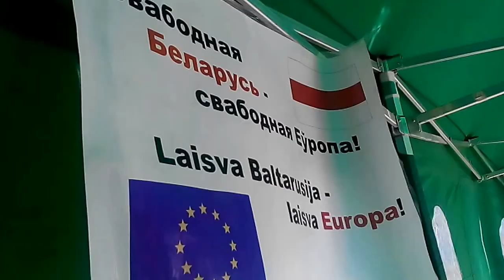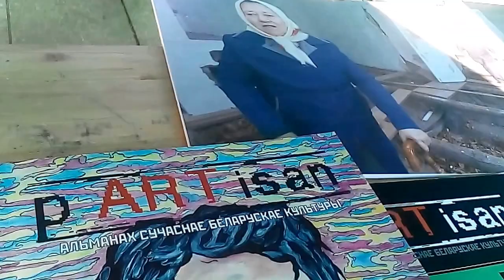bkc (bendruomenių kaitos centras), baltarusių akcija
bkc. Baltarusių akcija Vilniuje. Vaizdas Romo Vorevičiaus, f-rovore-vilnius 2016.